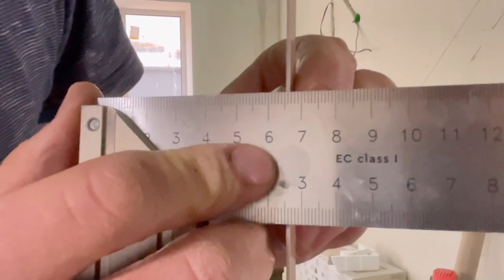Унікальний досвід різу плитки шириною 1,2 мм плиткорізом Shijing 9601!! Хто тонкіше? електричний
Відрізаємо тоненьку смужку 1,2 мм на керамогранитній плиті системою різу Shijing 9601. В описі відео пропонуємо вказати.
Офіційний імпортер SHIJING в Україну - ITC.Tools